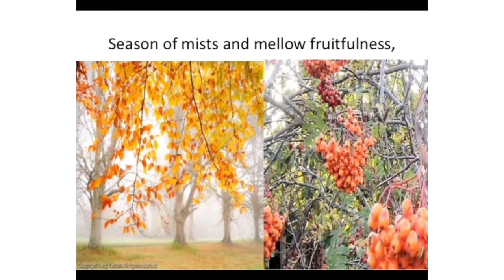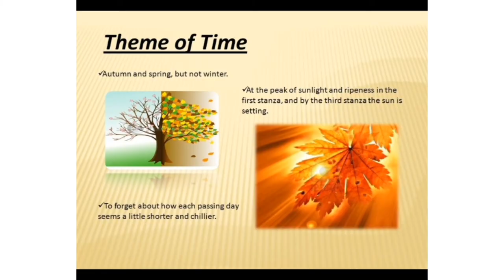ODE TO AUTUMN||JOHN KEATS||SEASON OF MIST AND RIPENESS|AUTUMN MUSIC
OdetoAutumn by
Having its
Own Beauty
Own  Music
Own  Shades
Own  Silence

Its different
but beautiful
Sources:
images: Google
All credit for original Creators and Owners.